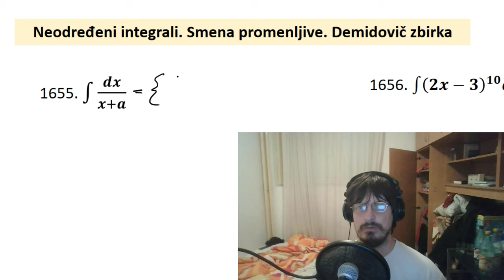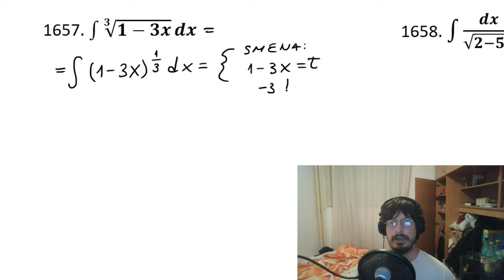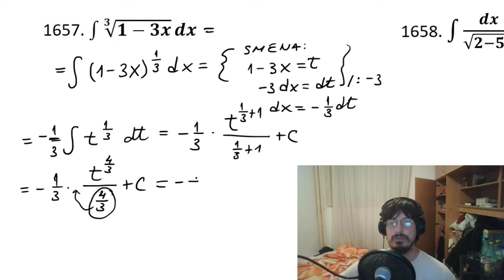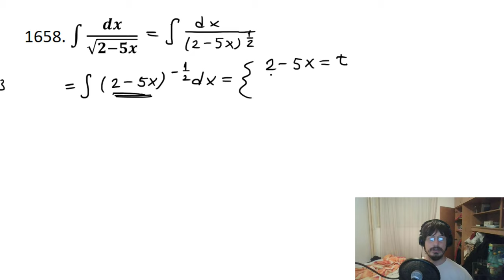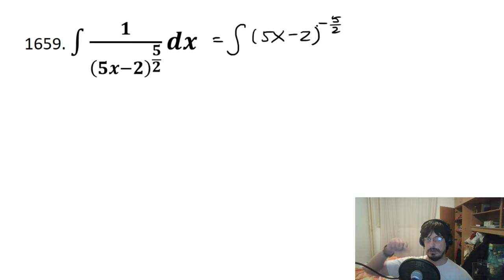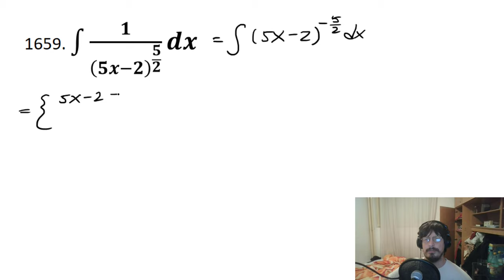Neodređeni integrali - Smena promenljive - Demidovič zbirka